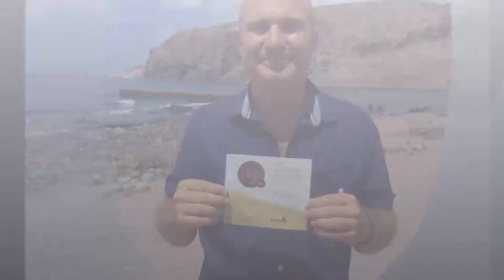Piantando alberi sul Teide assieme agli amici di Mirlo...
Breve racconto di una splendida giornata sulle pendici del Teide, piantando alberi, ascoltando la musica della natura, veramente un'esperienza da vivere per ritrovare le nostre origini. Grazie allo staff di Mirlo e agli amici di Green Tenerife che ci li avevano fatti conoscere. Tenerife veramente non è solo Playa y C
arnaval!